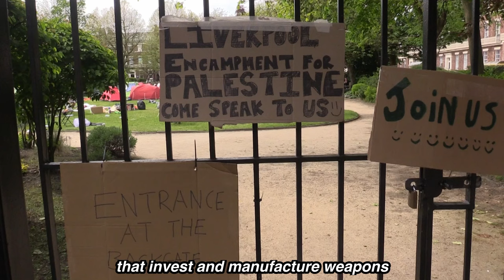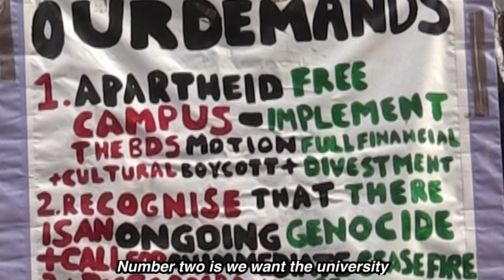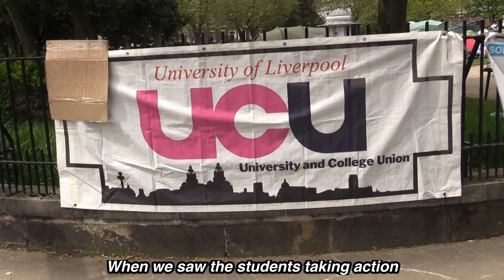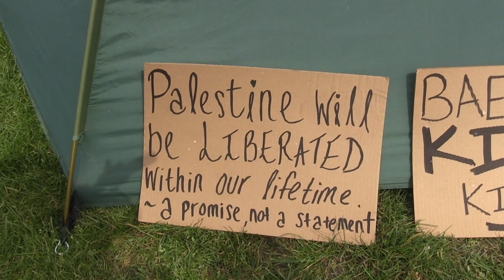UK Student Gaza encampments: Liverpool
The University of Liverpool has connections with a whole range of companies that invest in, and manufacture weapons which are currently being used by Israel in the ongoing genocide, including BAE Systems, HP Software, Collins Aerospace and Raytheon.

After just a few days, the encampment set up by students (and supported by staff) to push for divestment has grown rapidly, with more and people turning up to camp every day - and has now become a focal point to build an even bigger movement in Liverpool, with numerous unions, organisations and members of the public visiting in solidarity.

You can go and visit them at Alareer Square, renamed by the students from Abercromby Square (Abercromby was himself an infamous genocidal commander in the British Army) in honour of Refaat Alareer, the Palestinian poet, academic and activist famous for the poem "If I die You Must Live" - and recently murdered along with his family in Gaza. Encampments like this are part of a huge global student movement now that is dtermined to continue until Palestine is free - from the river to the sea.